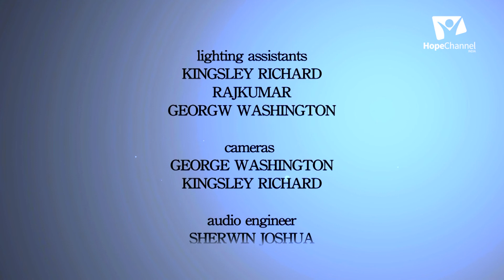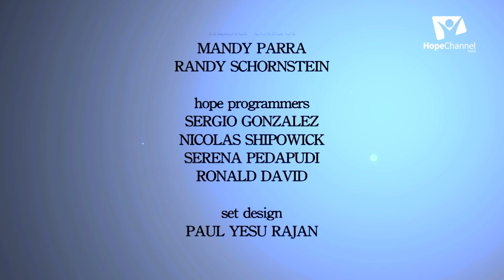03 The Golden Rules in the Bible | Be Free from three things | Pr. H.K. Antony Kumar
Join us in this series with Pr. H.K. Antony Kumar as he shares about just three important rules for different situations that can help you overcome the problems you are facing.

Series: The Golden Rules in the Bible

Speaker: Pr. H.K. Antony Kumar

Language: Kannada